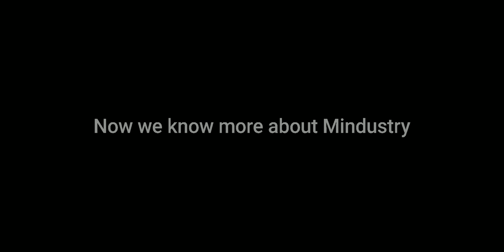Mindustry | TESTING ground turrets vs reign USING LOGIC to find the HIGHEST DPS | Experiment #2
Testing all ground turrets + combos against a reign USING LOGIC to see which one is the best. Anti air turret not included.

What is Mindustry?

Mindustry is an indie sandbox tower defense rts game by Anuke. It has a mix of resource management and TD. You could say it's a copy of Factorio, but then we'd have to stop you.
Some notable Mindustry players are Creslex, DARK, Eboy Plays, PLAYER, and many more